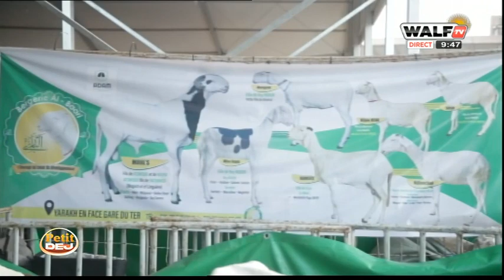Elevage : Valorisation des produits locaux, Bergerie albary - Ciiam gui